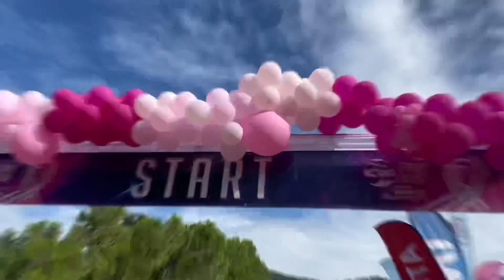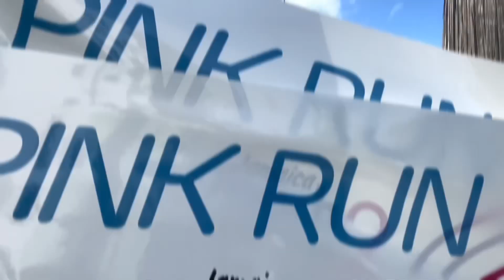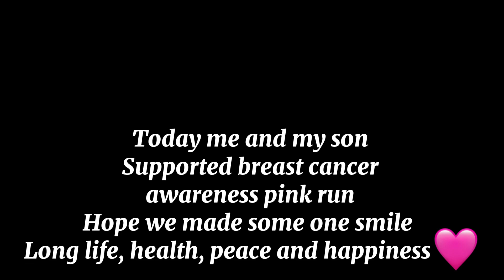D’Angel & Son Marco-Dean Supports Breast Cancer Pink Run